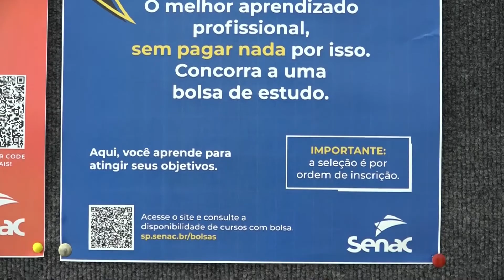SENAC de Rio Claro está com mais de 100 vagas abertas para cursos de graça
Uma pesquisa recente da Associação Brasileira das Empresas de Tecnologia da Informação e comunicação estima que 530 mil vagas no setor de T.I. não serão preenchidas no Brasil até 2025 porque faltam profissionais qualificados. E para ajudar nessa capacitação o SENAC de Rio Claro está com mais de 100 vagas abertas para cursos de graça.